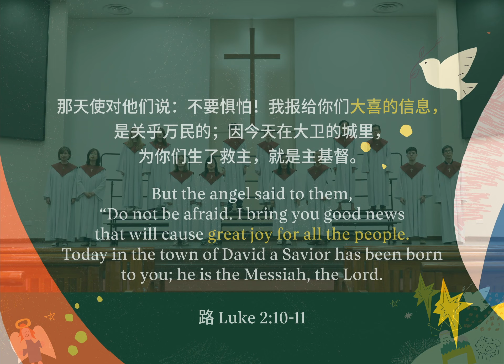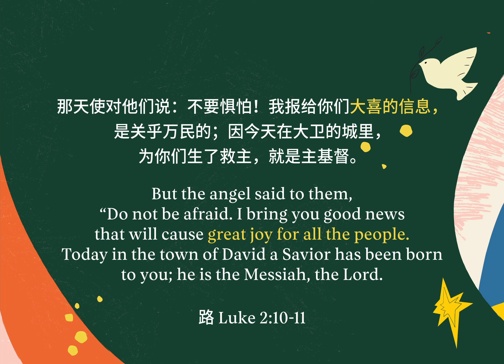Tidings Of Joy 大喜信息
TRBC X'mas 2021 virual choir